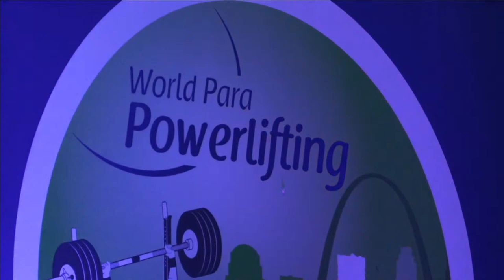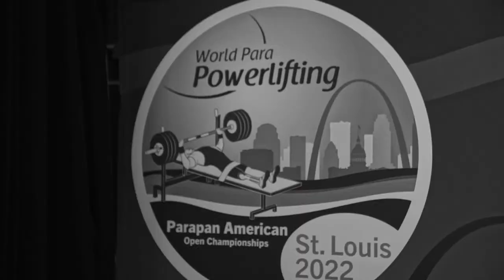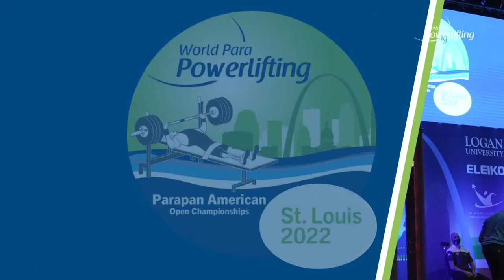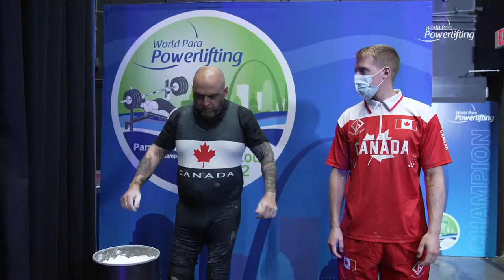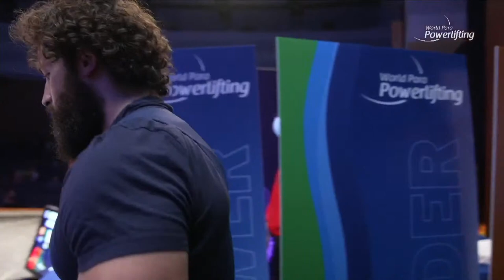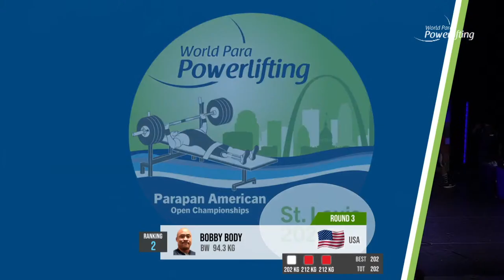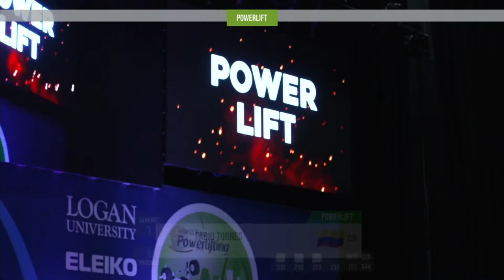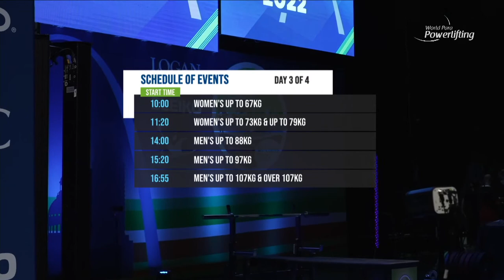WPPO St. Louis 2022 Parapan American Open Championships | Day 3 | Men's Up To 97kg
Watch live the St. Louis 2022 Parapan American Open Championships.